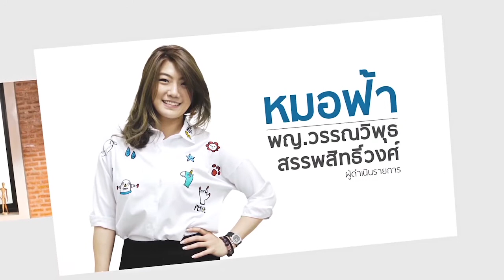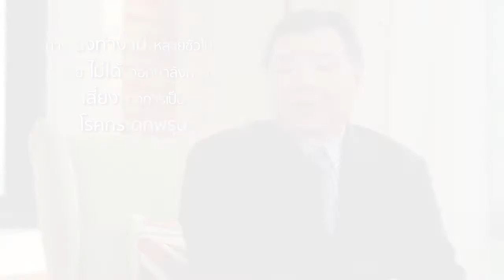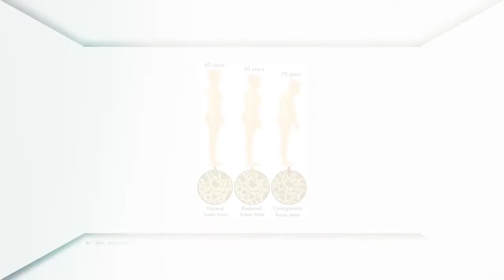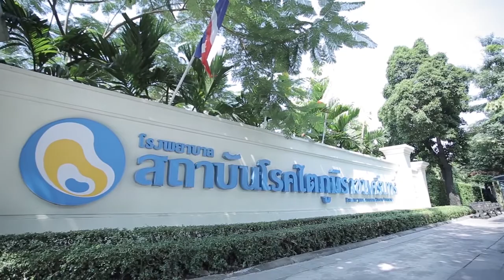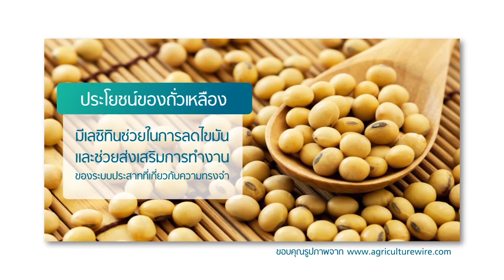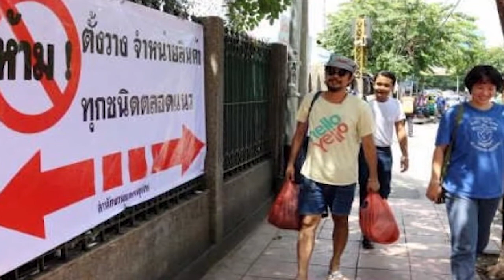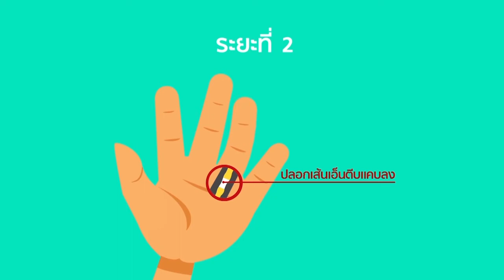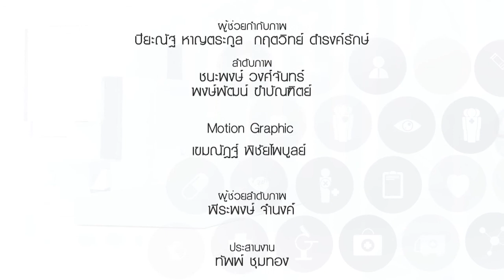ER อีซี่รูม - โรคกระดูกพรุน ( 23 ก.ค. 59)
ออกอากาศเมื่อ วันที่ 23 กรกฎาคม 2559

รายการ ER อีซี่รูม สุขภาพดีมีได้ ง่ายนิดเดียว